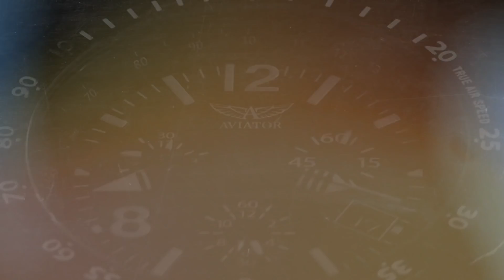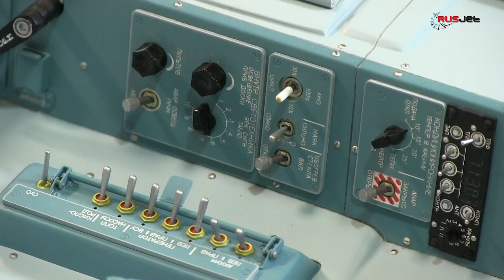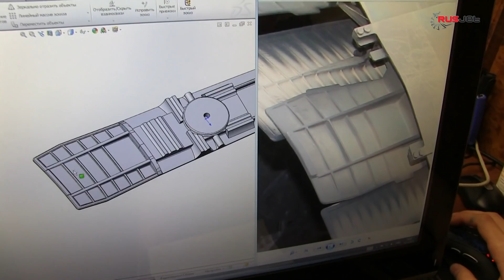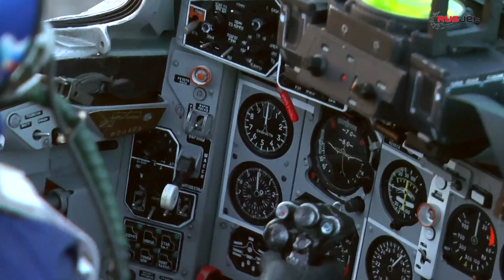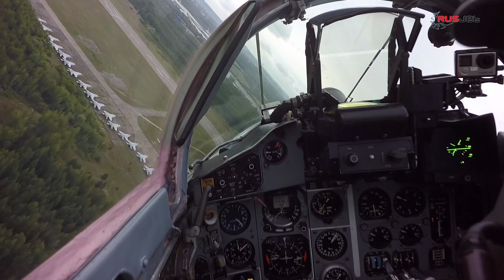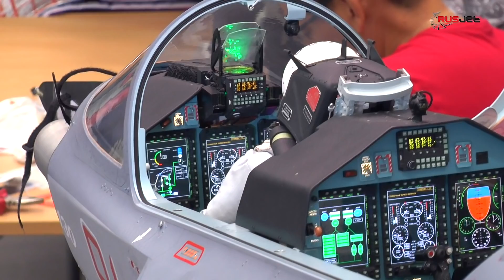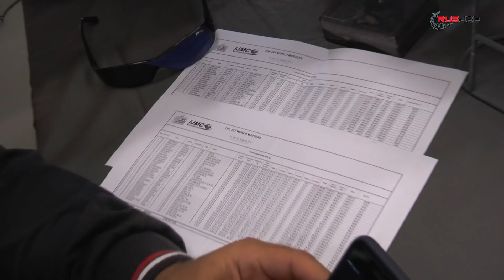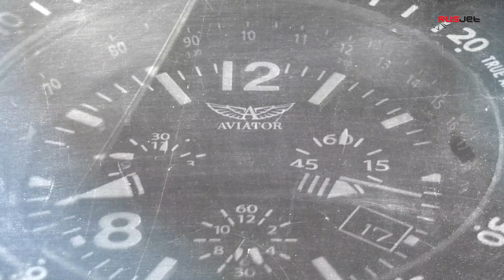MiG auf der Startbahn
Der Film ist über den schwierigen Kampf und Sieg der russischen Modellflugzeugbauer bei JWM 2017. Unser Jet-Modell wurde wieder als die beste anerkannt. Das Flugzeugmodell MiG-29 von Vitalij Robertus wurde die beste  Kopie des modernen Jet-Flugzeuges, und das Flugzeugmodell Yak-130 belegte den zweiten Platz. Den Piloten des Klubs RusJet, die das Rückgrat der russischen Mannschaft gebildet haben, gelang es unter den Umständen,  in denen viele gegen sie waren,  Kampfgeist zu zeigen und  die russische Mannschaft auf die oberste Stufe des Podiums in der der Nationenwertung zu führen.